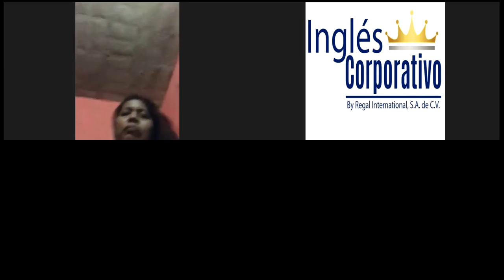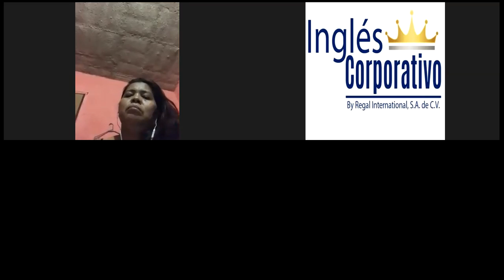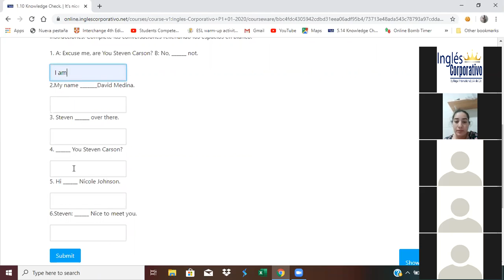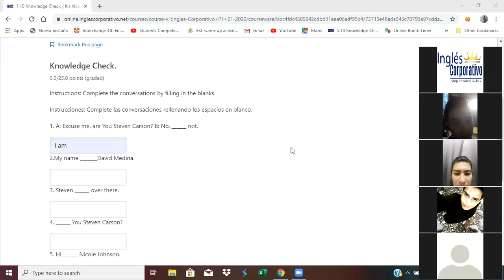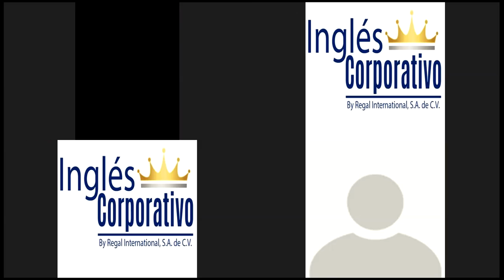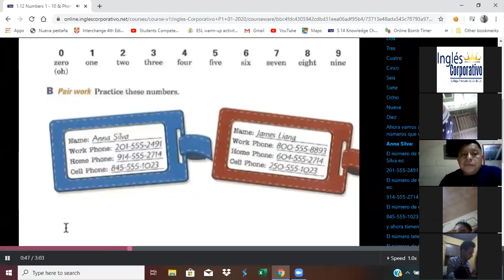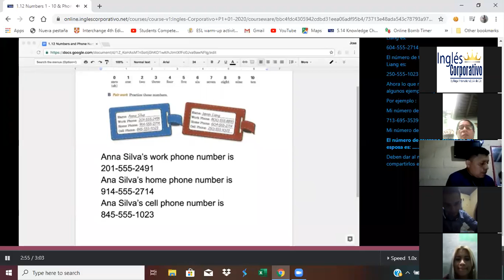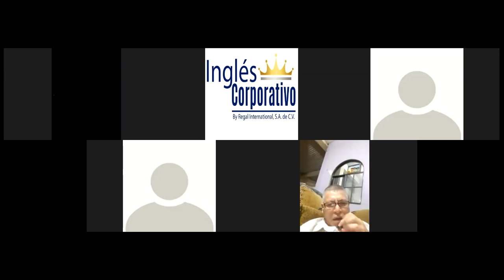Ingles Corporativo- Exchange Phone Numbers